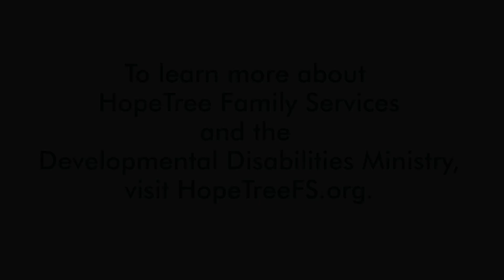Blessings Home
HopeTree Family Services seeks to build a new home for adults with intellectual disabilities. Meet some of the men who would benefit from this new home and learn why this new home is so important to their future well-being.